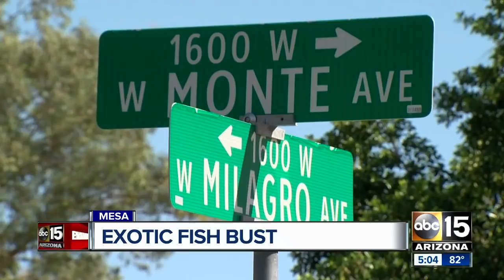Mesa man busted by FBI, accused of illegally selling exotic fish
A Mesa man was busted, accused of illegally selling an exotic fish.